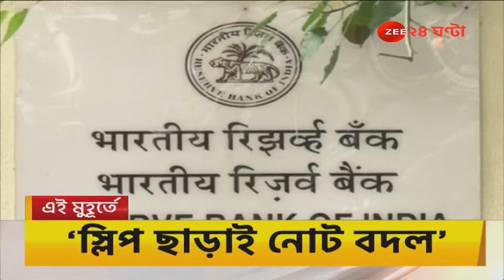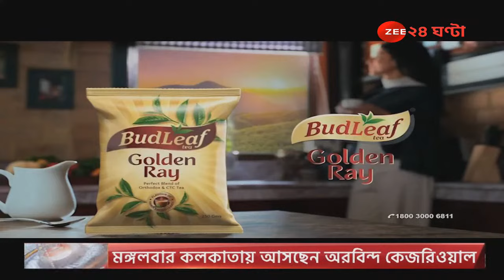7TarNews Live | Zee 24 Ghanta Live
7TarNews Live |  Zee 24 Ghanta Live

7TarNews | Reshmi Bagchi | Zee 24 Ghanta

দেখুন ৭টার নিউজ, সন্ধ্যে ৭

zee24ghanta 7TarNews | Reshmi Bagchi | Zee 24 Ghanta